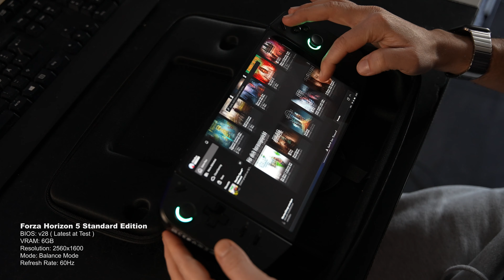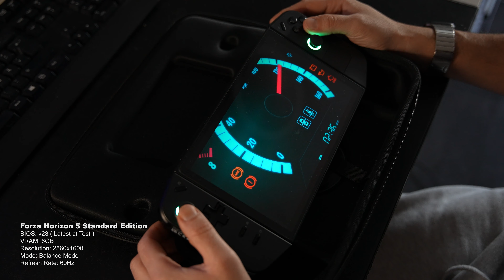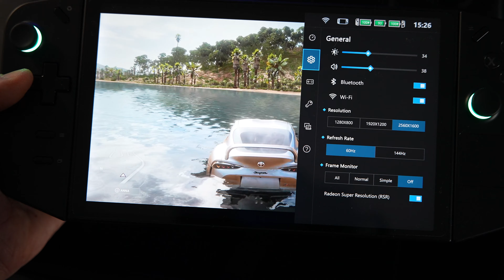"Forza Horizon 5 Standard Edition" Cloud Gaming on Lenovo Legion Go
Playing "Forza Horizon 5 Standard Edition" a XBOX Cloud Gaming on Lenovo Legion Go.

(German Audience:)
Spiele "Forza Horizon 5 Standard Edition" mit XBOX Cloud Gaming auf meine  Lenovo Legion Go.

Settings:
BIOS: v28 (Latest at Test)
Mode: Balance Mode
VRAM: 6GB
Refresh Rate: 60Hz

(German Audience:)
Gibt mir ein Like wenn euch das Video gefallen hat und Kommentiert unten was Ihr als nächstes sehen wollt.